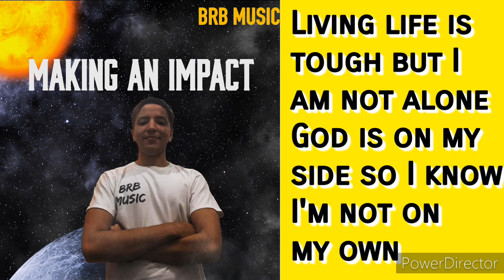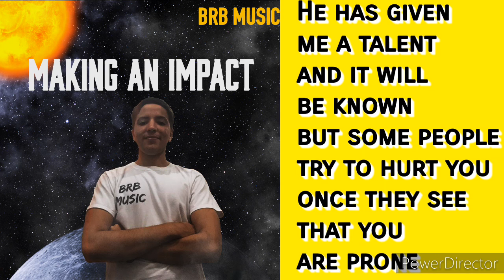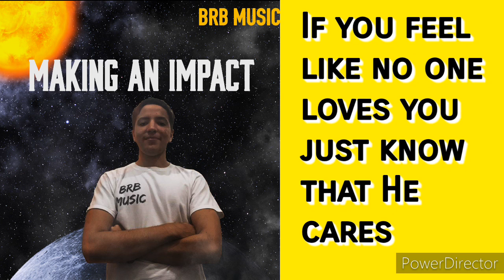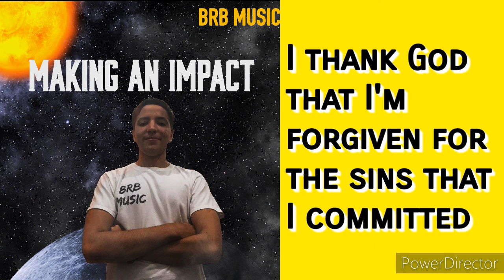BRB Music- For His Glory (Official Lyric Video)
Here's the 4th song off Making An Impact! Shoutout to Ace Wav for making the instrumental.